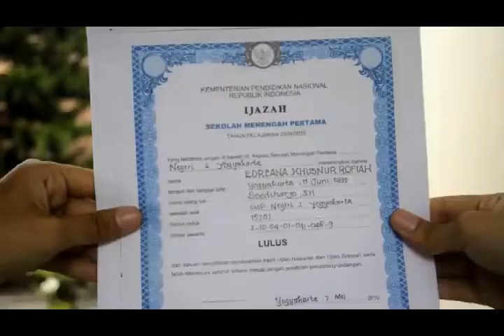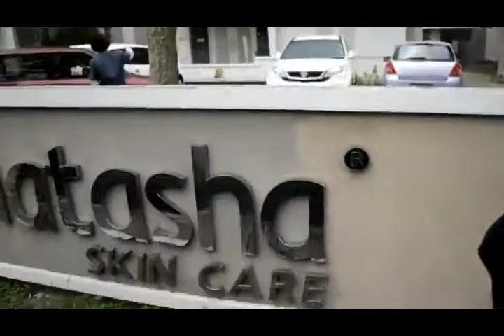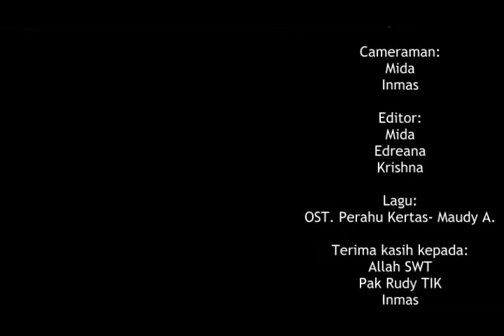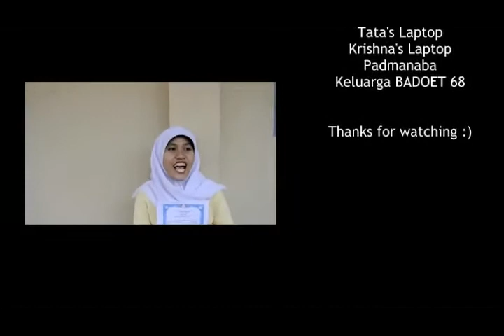perahu kertas (Karya Padmanaba 68 tahun 2013)